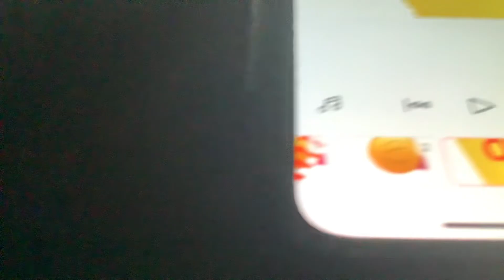January 22, 2023